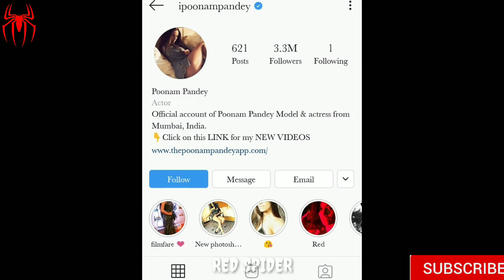Breaking : Famous Bollywood Actress Poonam pandey Arrest By Marine drive Police Mumbai | Red Spider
CHANNEL DESCRIPTION